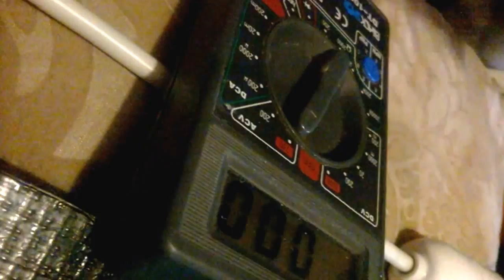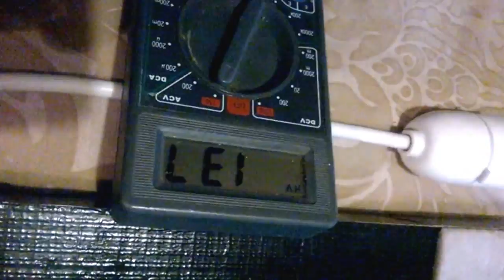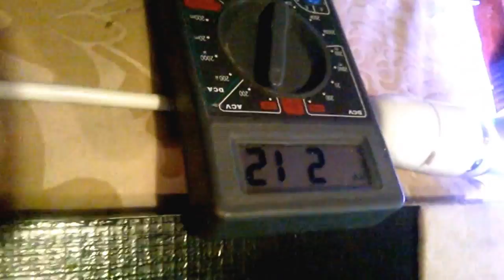dc to ac washing machine pump generator